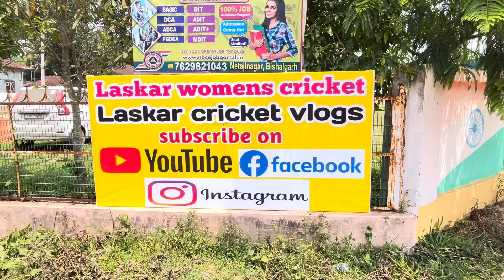MLA CUP 2024 Cricket Tournament Vlog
Cricket vlog
Cricket tournament vlogs
Cricket tournament
Cricket match
Cricket match video